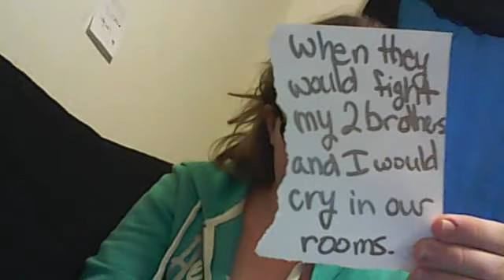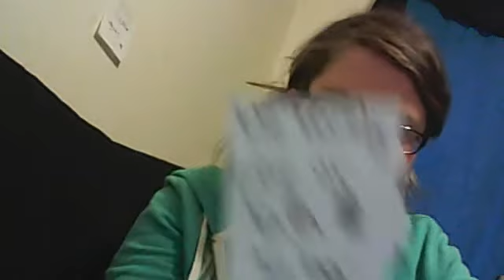My story.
Yes i know there are people who have it worse than i do. I just wanted to share my story with you guys. I care. I know i could've went to one of my friends but i didn't. I will be your friend. Just come and talk to me.